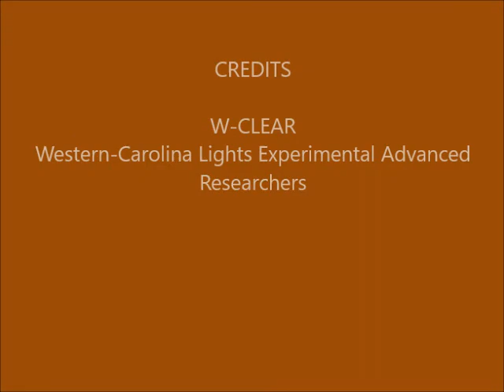Brown Mountain Lights Camera 2 April 21-22, 2019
Dusk-to-dawn 60-second images.  Clear to partly cloudy with bright moonlight. Campers on the Mountains-to-Sea Trail are below Shortoff.